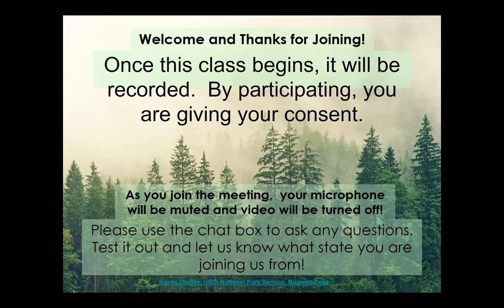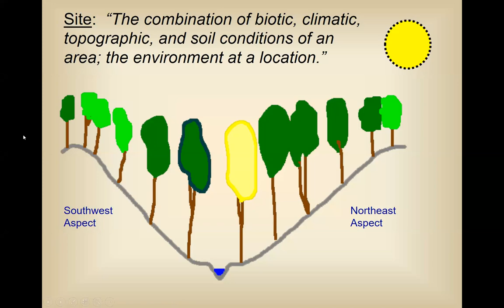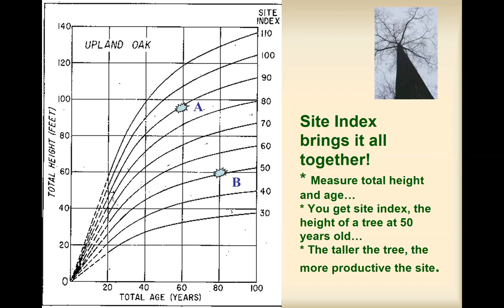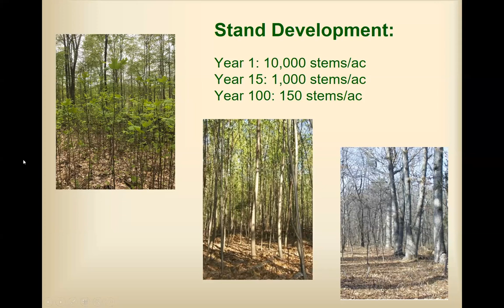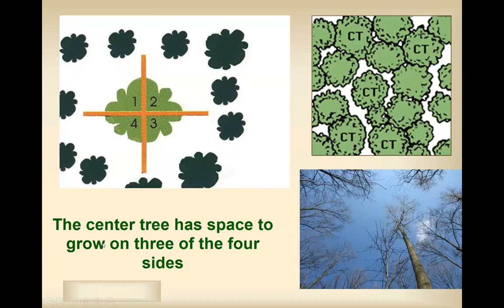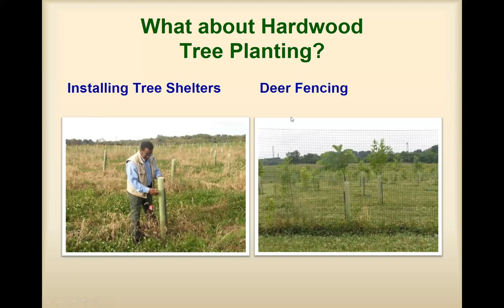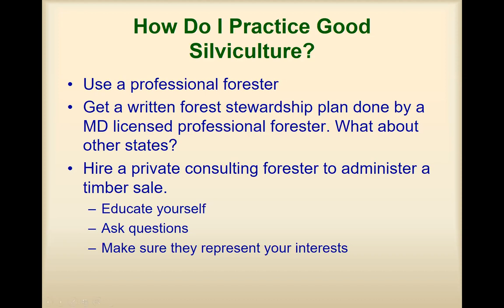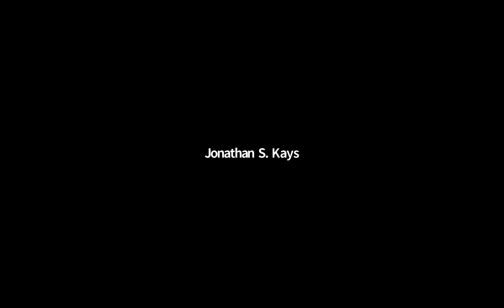Understanding Silviculture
Presentation for Garrett County, Maryland Master Gardeners, Sept. 1, 2020. Main speaker: Jonathan Kays, Forestry Specialist, University of Maryland Extension